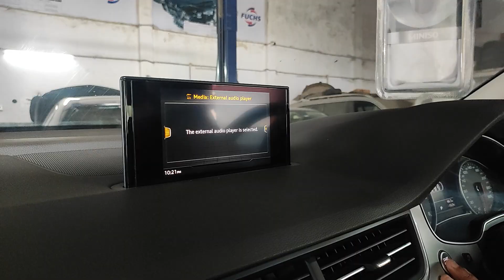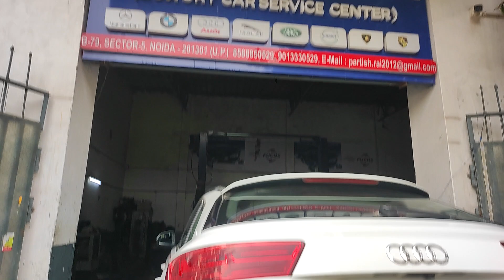ऐसा क्या है इस गाड़ी में ? जो बन गयी Celebrities की पहली पसंद | Audi Q7 Quattro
Hi I am your friend Sidhant welcome to DriveWithSidhant channel.

1 करोड़ की Luxury CAR… कोई तो 35 लाख में ले लो ! Audi Q7
RAI AUTOMOTIVE SERVICE,AUDI Q7,audi,QUATTRO,BIG SUV,maintenance,service cost,second hand car,luxury car,Second hand luxury car,NOIDA,ncr,BMW,Mercedes,Audi,Faridabad